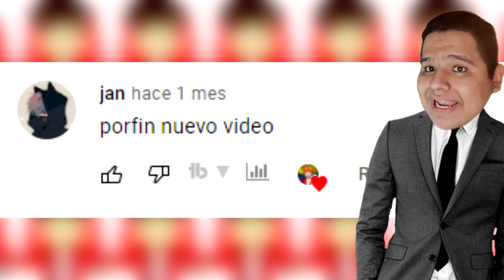la MEJOR CALIDAD de AUDIO al MENOR PRECIO | Microfono Condensador BM-65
hoy les presentare el mejor micrófono al menor precio que he probado

en lo personal la calidad que ofrece es bastante buena y no tiene nada que envidiarle a mi BLUE YETI

si no me crees mira el video completo que te dejara impresionado

las siguientes paginas son las redes oficiales de Loyca Store. la Venta del micrófono solo se es en COLOMBIA a manos de Loyca Store. Pero puedes buscar el micrófono en otras tiendas por si te gusto y no eres de Colombia

SÍGUEME